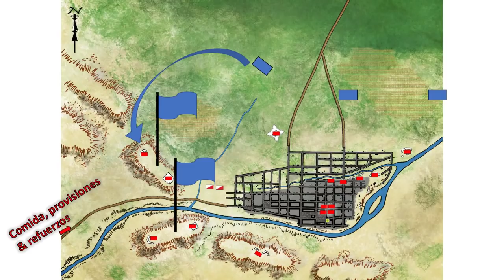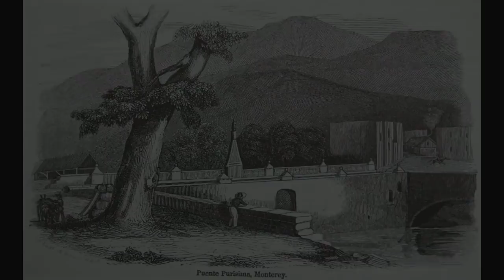La Batalla de Monterrey 1846 (mapa de batalla animado)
Guerra de Estados Unidos-México

Credit-

Wikipedia commons

Images from a Perfect Gibraltar by Christopher Dishman. P128 & 137

Relatos e historias revista. issue #61 and #101

CIENCIA UANL / AÑO 17, No. 66, MARZO – ABRIL 2014. Monterrey, 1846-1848. ARMANDO V. FLORES SALAZAR*

La imagen 3d de la ciudadela vino de:
Obra de Jose Ricardo Calvi, La Ciudadela de Monterrey, 146, Vista Aerea Digital A Escala, 2009. Creado con información de Ahmed Valtier y Pablo Ramos

Sources

Dishman, C. D. (2010). A perfect Gibraltar: the Battle for Monterrey, Mexico, 1846. Norman, OK: University of Oklahoma Press.

Eisenhower, J. S. (1989). So far from God: the U.S. war with Mexico, 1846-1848. New York: Random House.

Lavender, D. (2003). Climax at Buena Vista: the decisive battle of the Mexican-American War. Philadelphia: University of Pennsylvania Press.

Valtier, Ahmed. (n.d.). Fatidico Asalto a Monterrey. Relatos e Historias Mexico, (61), 50-61.